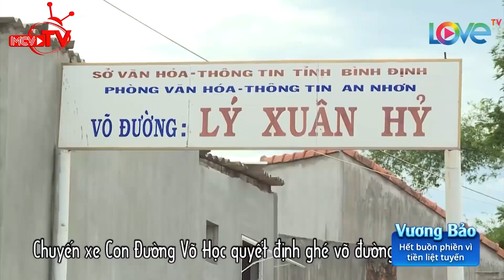Truyền thuyết về Hùm Xám Tây Nguyên, cao thủ bất bại hơn 200 trận đấu - Huyền thoại Võ thuật VN